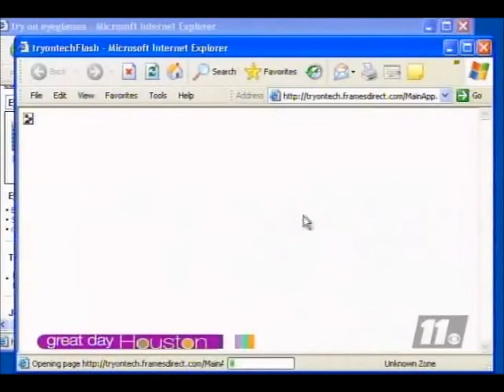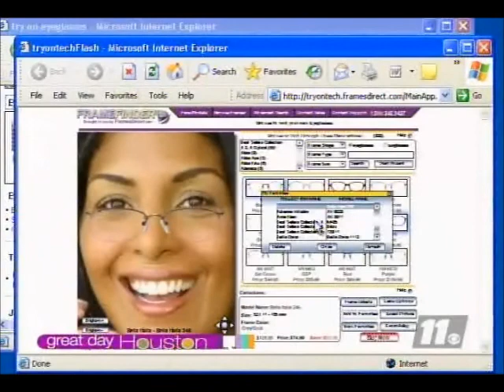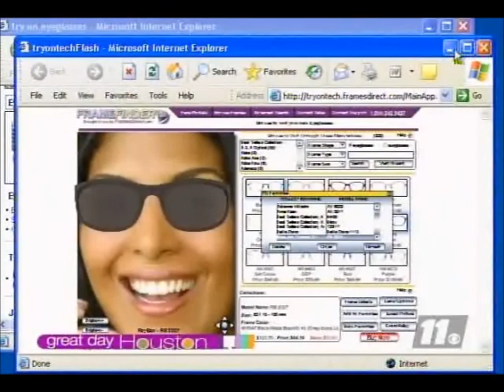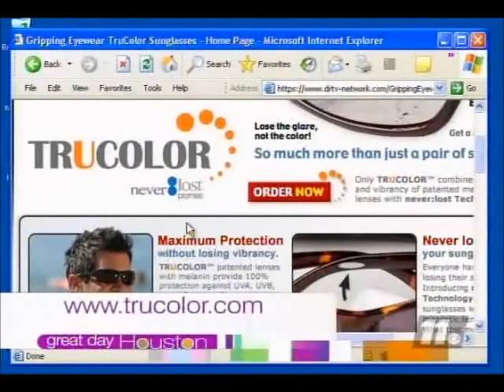Shopping for Sunglasses on Great Day Houston with Ursaline Hamilton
A segment from Great Day Houston featuring Ursaline Hamilton talking about sunglasses and sunglasses websites.